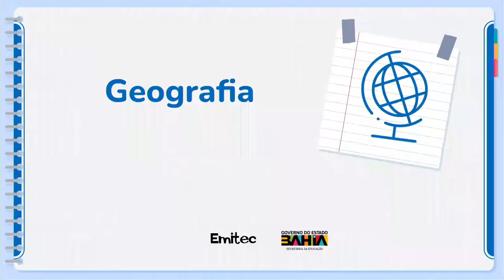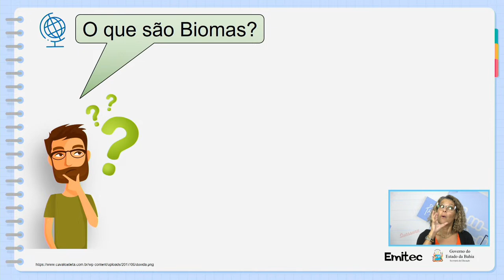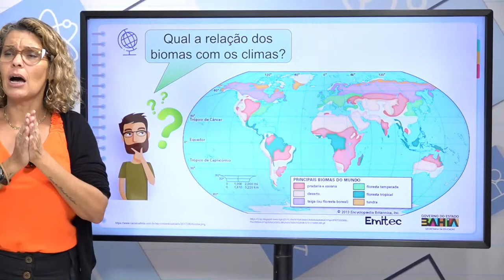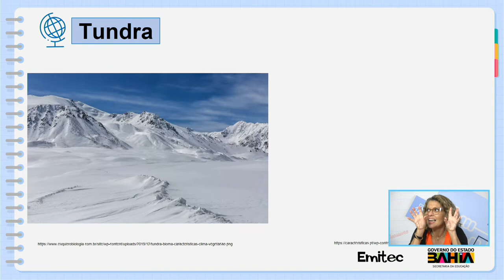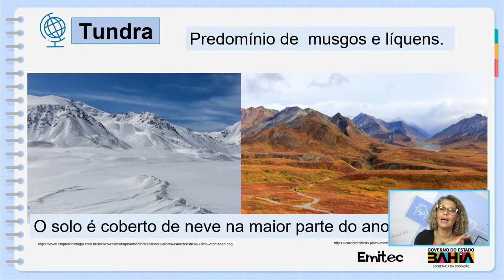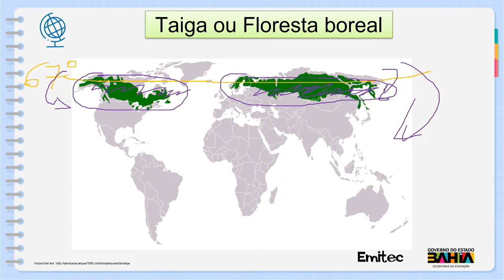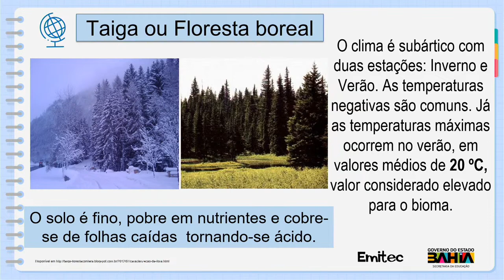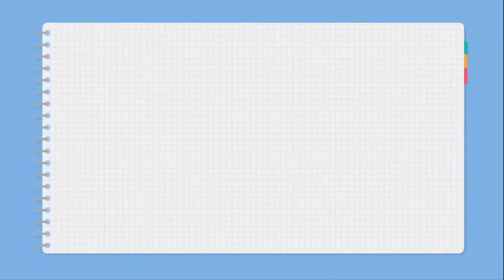AULA DE GEOGRAFIA 22/09/23 1ª SÉRIE VESPERTINO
AULA 01 DE GEOGRAFIA - III UNIDADE

TEMA: Os principais biomas terrestres:Tundra e Taiga
PROFESSORA ÂNCORA: Isabele Côrtes
PROFESSOR ASSISTENTE: Lailton Júnior